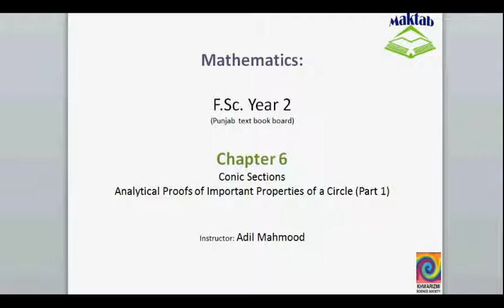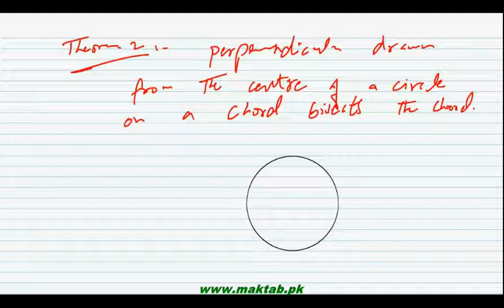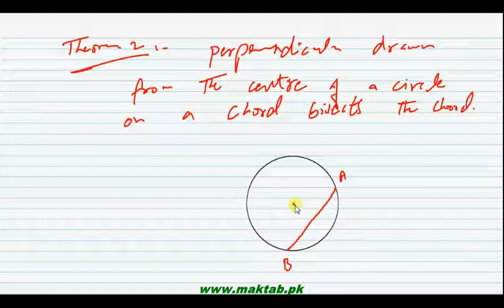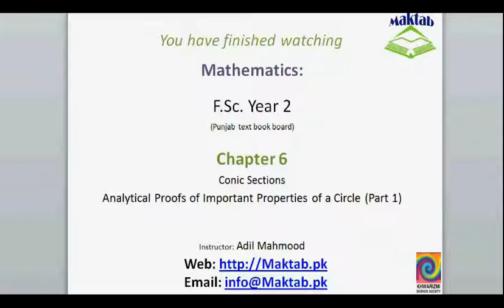FSc Math Book2, CH 6, LEC 20; Analytical Proofs of Important Properties of a Circle Part 1